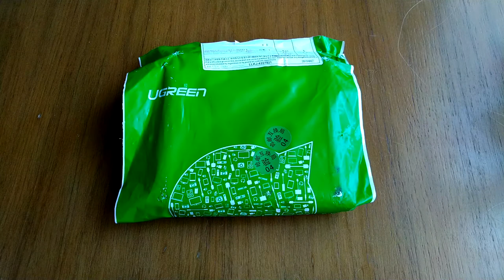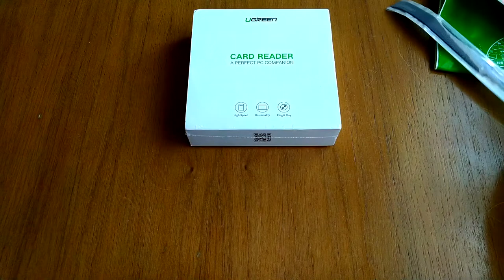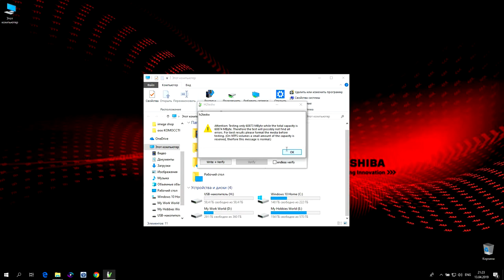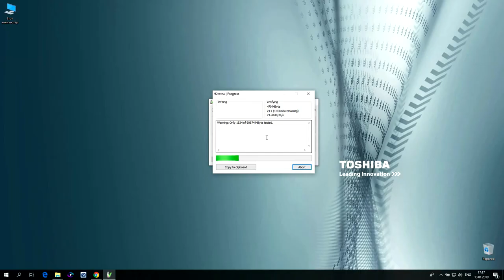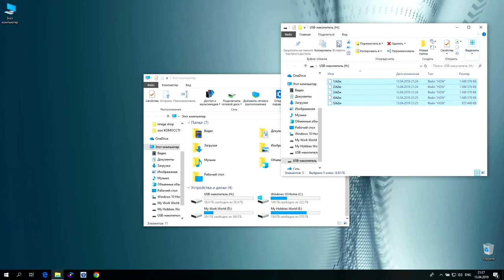Картридер Ugreen USB 3.0 все в одном SD/Micro SD/TF/CF/MS. Обзор и тестик!)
Ugreen картридер USB 3.0 все в одном SD/Micro SD/TF/CF/MS
-Совместимость со стандартом USB 3,0, Поддержка скорости до 5 Гбит/с.
-С 4 слотами для карт: SD/Micro SD/CF/MS
-Совместимость с ОС Windows XP/Vista/7/8/8,1./10, Mac OS, Linux и т. д.
-Plug & play, установка драйвера не требуется
-Размер: 55 мм (Д) х 68 мм (Ш) х 15 мм (В).
-Длина кабеля USB 3,0: 0,5 м/1 м